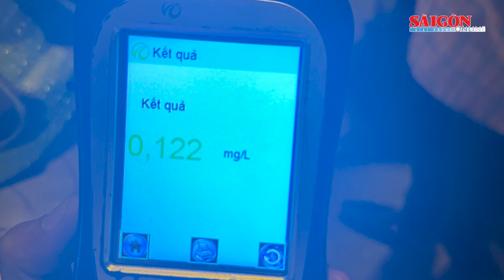TPHCM: Vi phạm nồng độ cồn, người đàn ông “đập” xe rồi bỏ đi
Khi bị lực lượng CSGT ra hiệu dừng xe để kiểm tra, người đàn ông nói là đã uống rượu bia và “xin” lực lượng CSGT bỏ qua lỗi này nhưng không được đồng ý. Bất ngờ, người này lớn tiếng chửi bới và “đập” xe mình ngã xuống đường. Tiếp đó, người này dùng 1 cây bút thử điện rạch xe mình nhưng CSGT can ngăn. Người đàn ông tiếp tục chửi bới rồi đi bộ qua đường, bỏ lại xe máy.